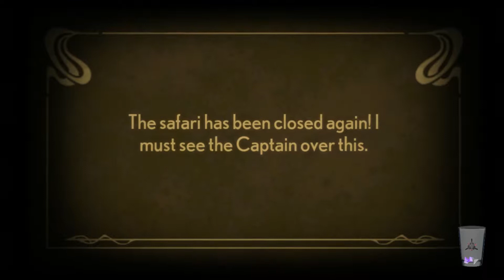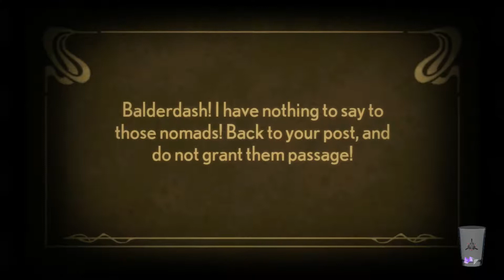Stacking E03 - Kodiak Bear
Stacking is an adventure puzzle video game developed by Double Fine Productions and published by THQ. The game is based on the Russian stacking matryoshka dolls. Set in a fictional version of the industrial age, the story begins with William Blackmore, a professional chimney sweep, leaving his family to take a job under a powerful industrialist, the Baron. A few months later, with William having failed to return and the family deep in debt, the four Blackmore children (Albert, Agatha, Abigail, and Archibald) are forced into apprenticeships by the Baron's agents, leaving the youngest, Charlie, alone with his mother Agnes. A few weeks later, a pigeon arrives with a letter from Albert, who reveals that the Baron has split up him and his siblings, forcing them to work as slaves. Charlie subsequently sets out to rescue them, recruiting a friendly hobo named Levi to help him set up a hideout in an abandoned section of the Royal Train Station, where a strike has forced the station's management to use Albert and other children as coal shovelers.